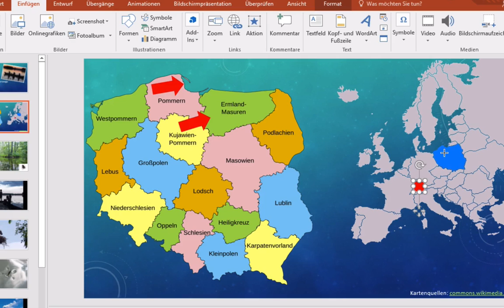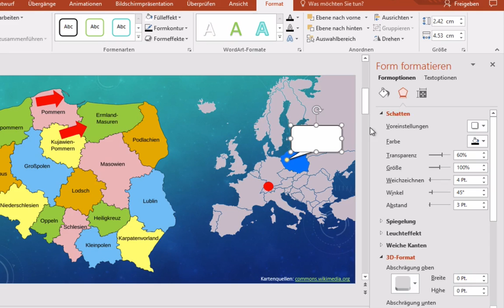Powerpoint 2016 Windows: 53 Formen